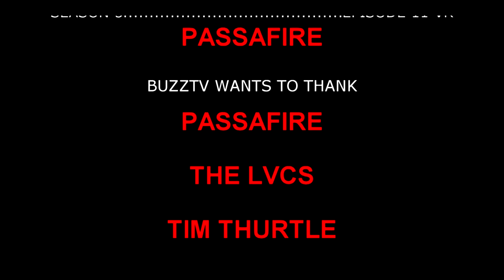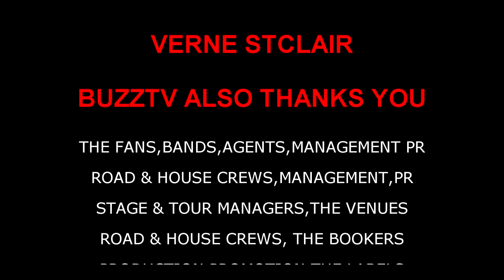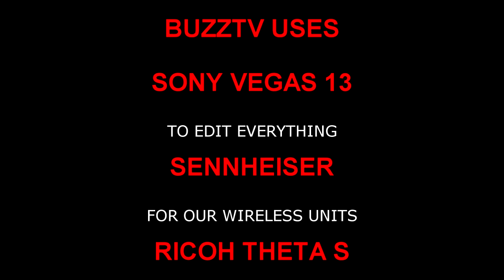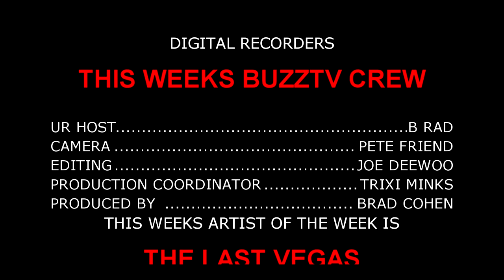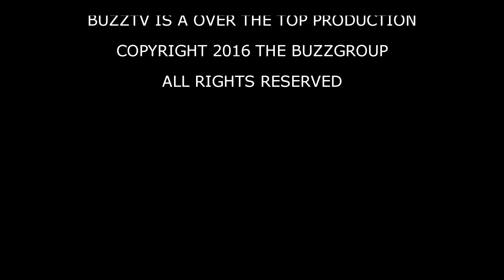PASSAFIRE: IN VR 360 BUZZTV: SEASON 5 EPISODE 11 IN VR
BUZZTV IN HD 3-D 4K & VR 360 THE PLACE WHERE MUSIC COMES ALIVE WITH BANDS FROM AROUND THE WORLD FROM A LIST TO THE BEST UNSIGNED ARTISTS OF ALL STYLES! BUZZTV.WS